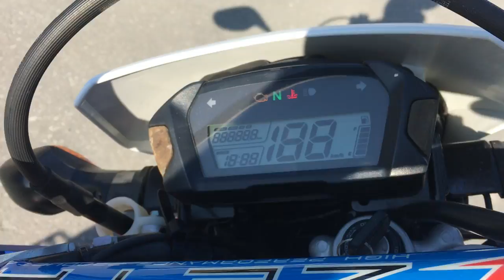B9071 HONDA CRF250L